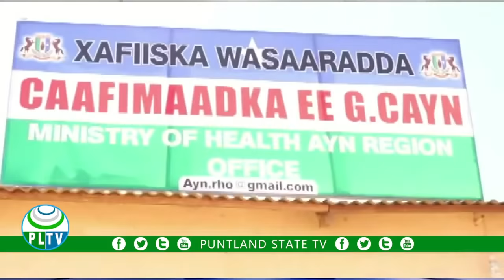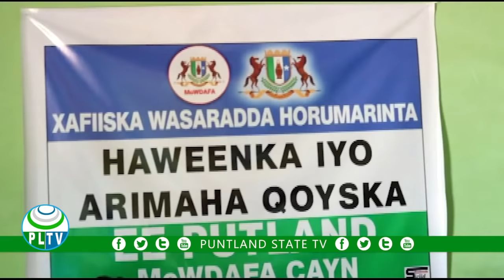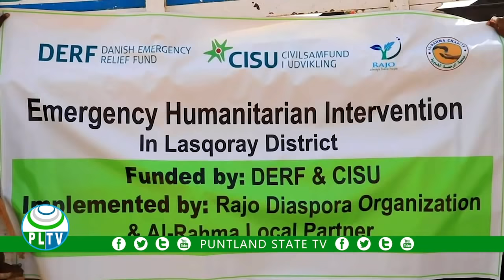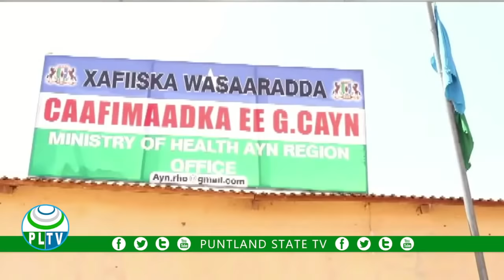WARKA PUNTLAND TV 06 03 2020